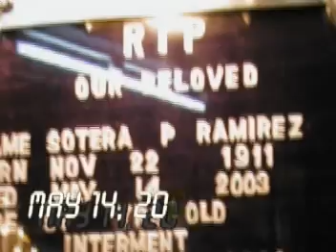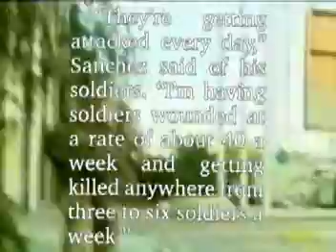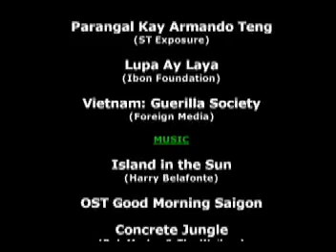Lola Teying Part 3 of 3 Produced in 2003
A video on Mama by her apo Karl